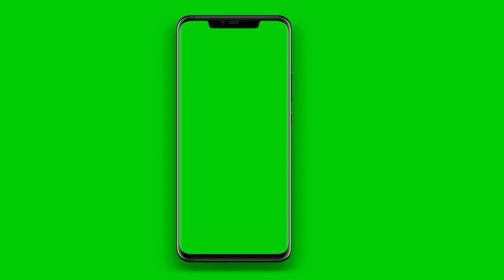Best Mobile Frame Png || Green Screen Mobile Frame No Copyright || TECHNICAL PATHAN